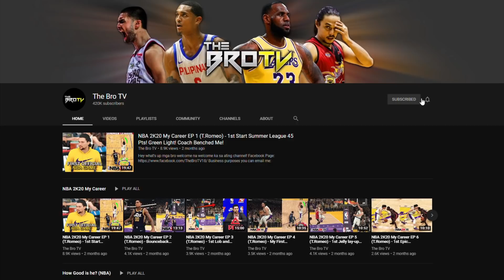Palapit na ng palapit ang Phoenix Suns sa 8th Spot! Lakers, Suns na nga ba sa First Round? Mainit!